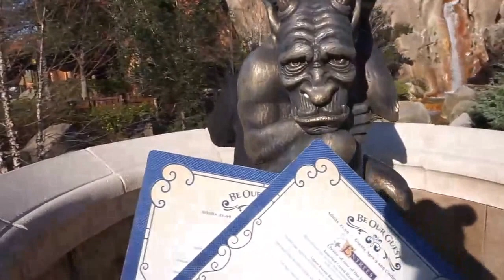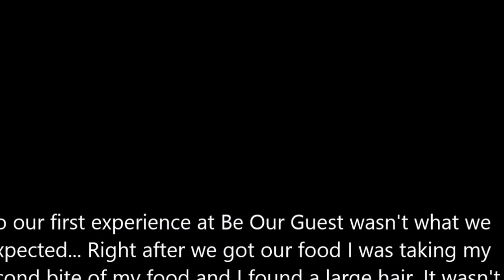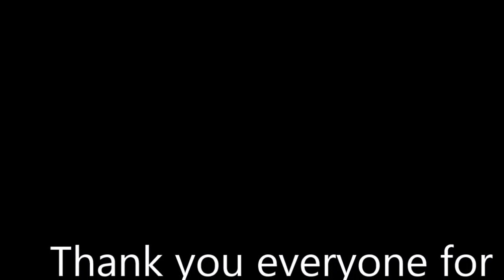Walt Disney World Trip | Day 7 Part 1 | 2016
Hi everyone! Come along with us as we start off Day 7 Part 1! We head to the Magic Kingdom! Check and see how our breakfast was at Be Our Guest,,,